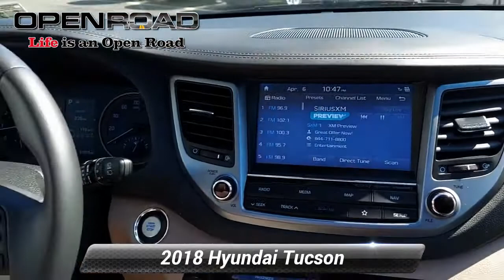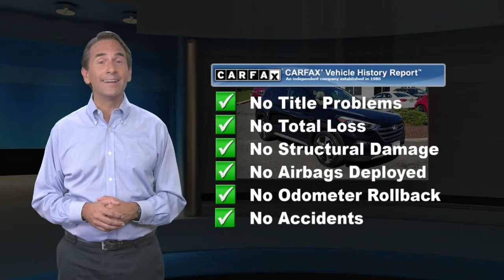Used 2018 Hyundai Tucson Limited, Bridgewater, NJ P8284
CARFAX 1-Owner, ONLY 31,074 Miles! JUST REPRICED FROM $25,995.

[RLVID:2076:55e1d0d6bdfe174f:7658f3692e15927e:1]